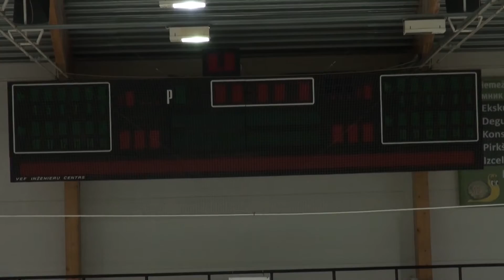2016.01.22_SVHL-2_igra-3.2